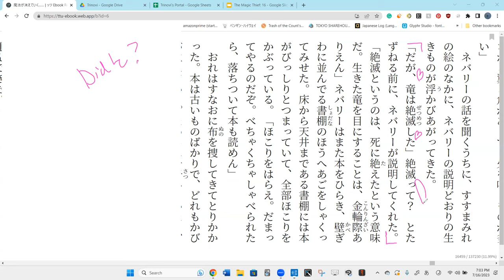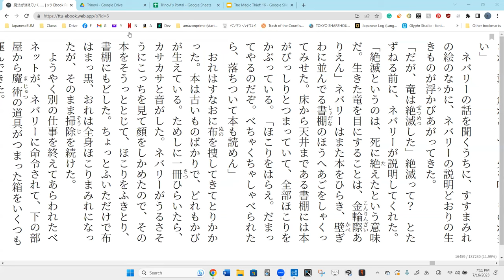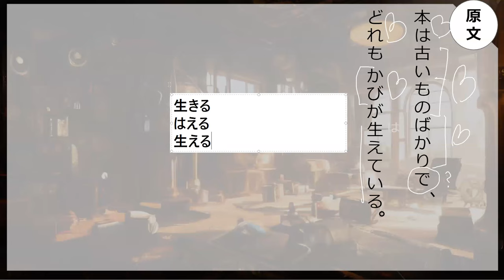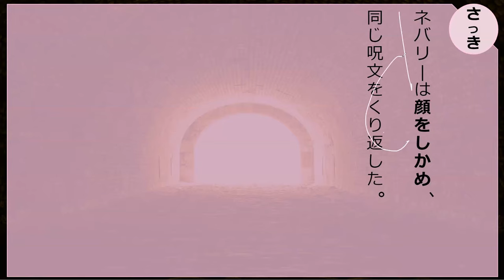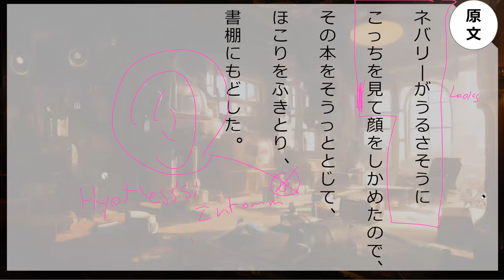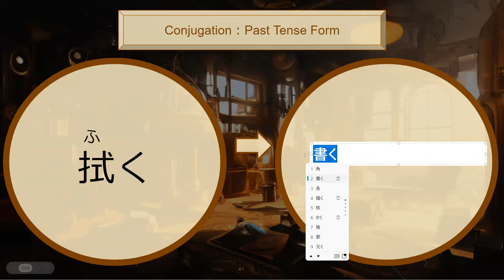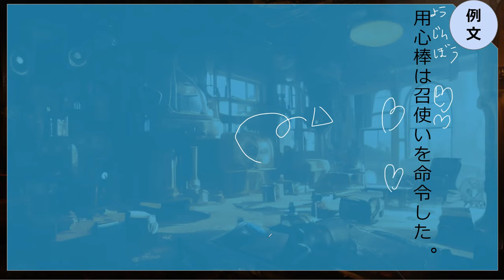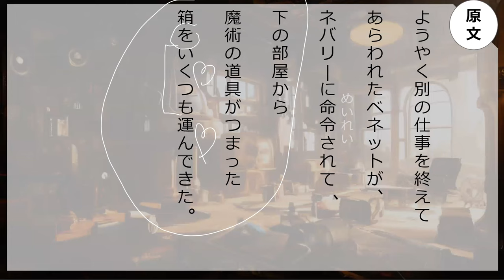Lesson 100 魔法が消えていく